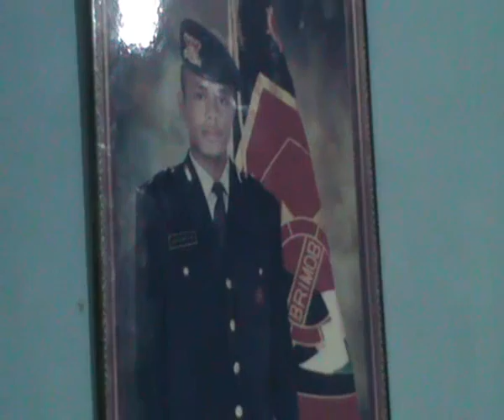SIPRIANUS ATOK KUPANG NUSA TENGGARA TIMUR NAIKOTEN DUKA KELUARGA BRIMOB TEWAS DI PAPUA 4 A